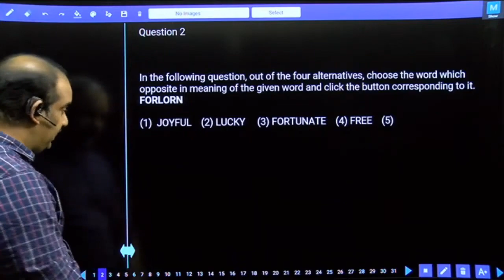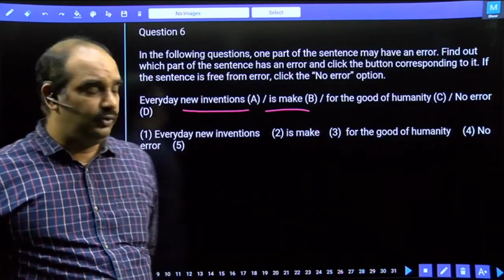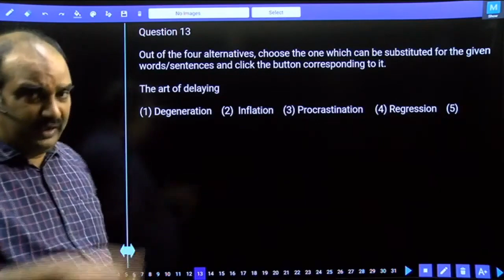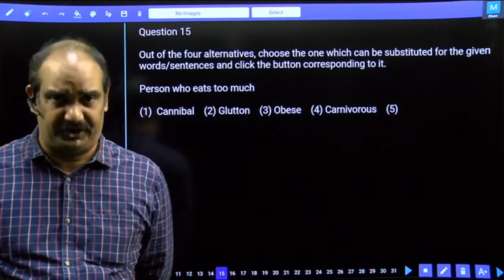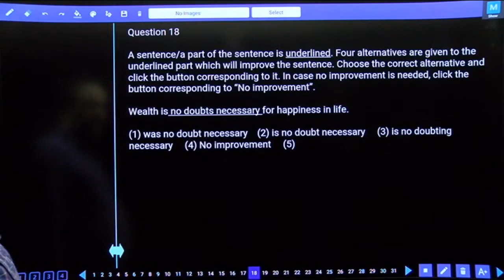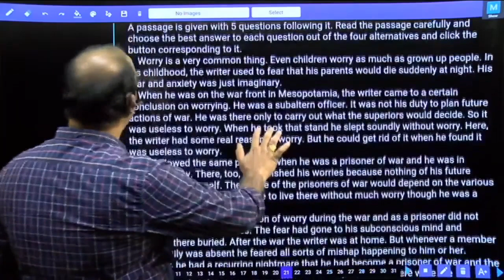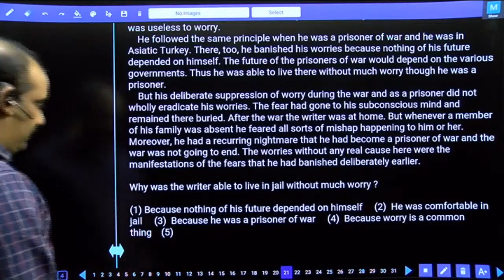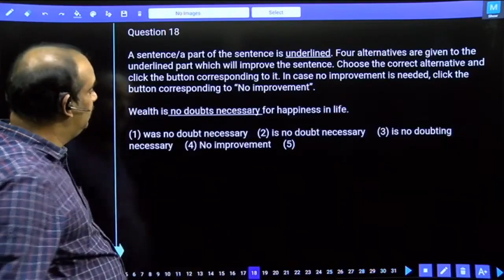SSC CHSL TIER-1 MOCK TEST NO-12 ENGLISH LANGUAGE | PRACTICE SET WITH IMPORTANT QUESTIONS